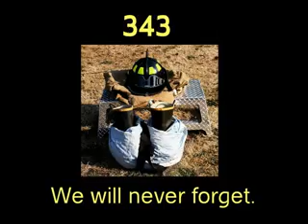343 - 10th Anniversary of 9/11 at Littlerock Fire Station, WA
Littlerock Fire Department hosted a wonderful 9/11 10 year commemoration.
Olympia Highlanders Pipes and Drums performed a beautiful tribute while the West Thurston Fire Honor Guard Color Guard performed the flag ceremony. 343 flags were provided by Mills and Mills Memorial Park.